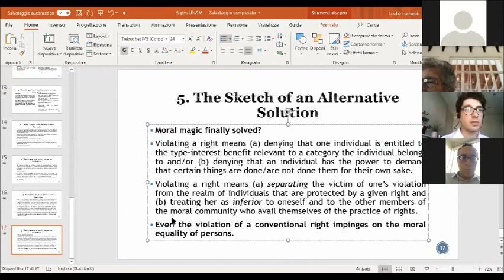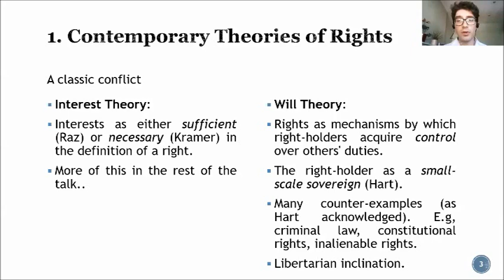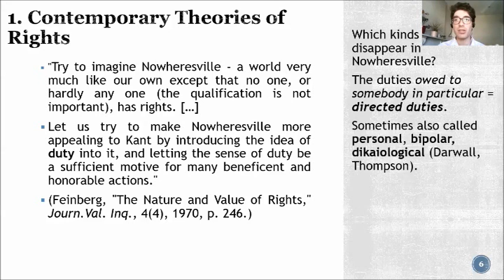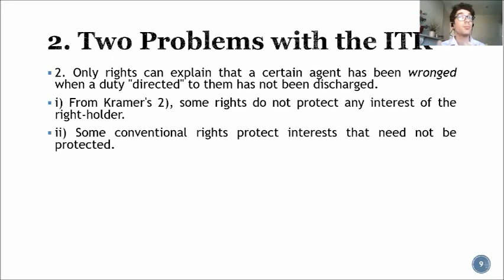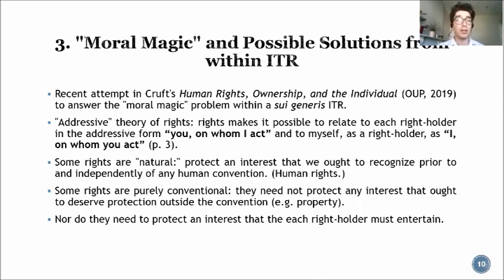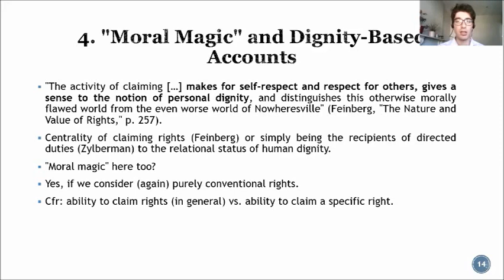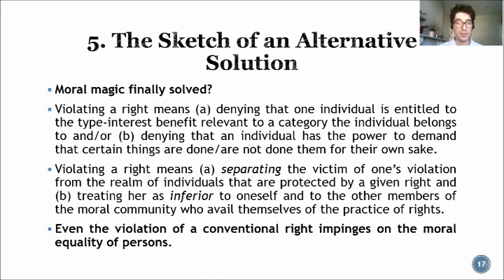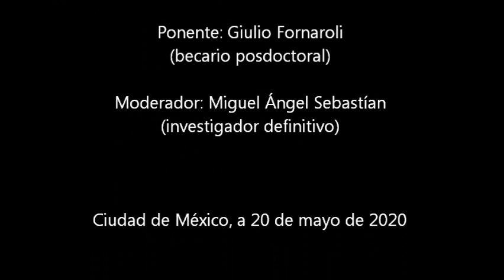Seminario Virtual de Investigadores - Giulio Fornaroli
Giulio Fornaroli realiza una estancia posdoctoral en el Instituto de Investigaciones Filosóficas a partir de abril de 2020.

Presenta: “Is There Moral Magic in the Word “Right”? On Rights, Interests, and Wrongs”

Sesión realizada el día 20 de mayo de 2020 a las 10:00 a.m. en la Ciudad de México.